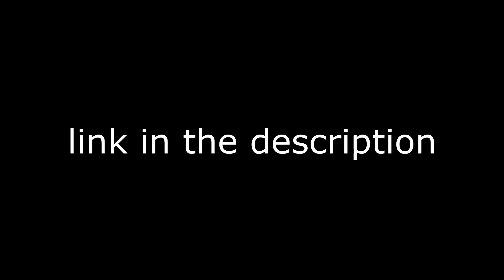JPOG Mod Showcase: Turok Mod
I did not part take in the making of this mod, the mod was created by "Syncrolight"